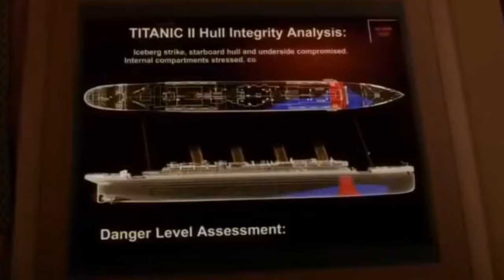Titanic II | Ghost feat. Jaymie Valentine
Titanic II is a 2010 disaster film written, directed by, and starring Shane Van Dyke and distributed by The Asylum.

A century after the fateful voyage of the original, modern luxury liner Titanic II sets sail. Will this ship suffer the same fate as her namesake?

Titanic II (2012) - Theme Song

Letras/Lyrics.
Left here no comfort to be found
Standing at the water's edge
Sometimes I feel your presence near and I just wonder
What it all means
I was a fool to believe that we could live forever
Now that you're gone still you carry on
A ghost in my dreams
Strange times, lust and innocence
Black days, we've had a few
In time memories will fade away like ashes
As I lose myself
In hollow words and reticence
I try desperately
To believe I'll see you once again
And I'm ready to go
Close the curtains on the show
Loose the ties that bind
And cast away this empty shell
I will follow you
Through the night sky we'll fly
To another place
Lost forever in eternity